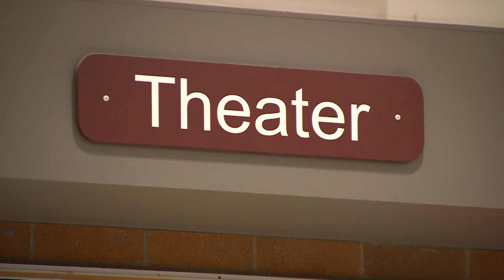Support for Lily Gladstone at her alma mater on historic Oscar night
Gladstone is the first Native American to be nominated in the Best Actress category.